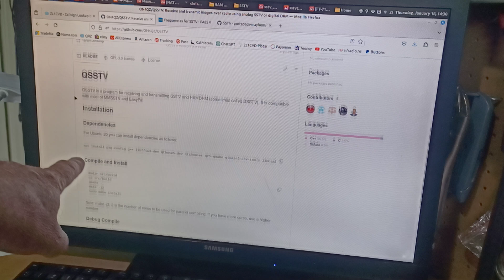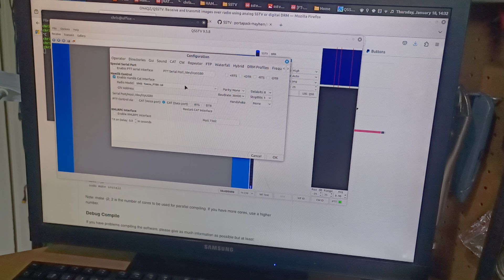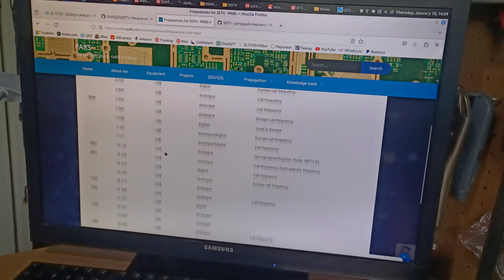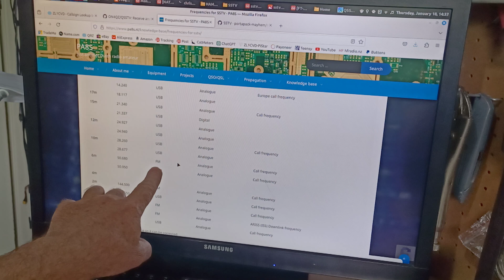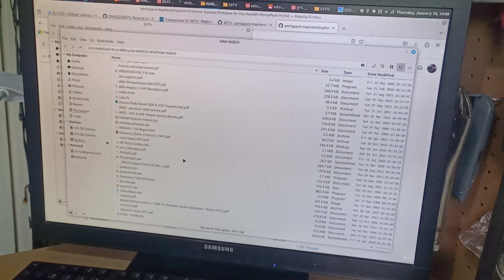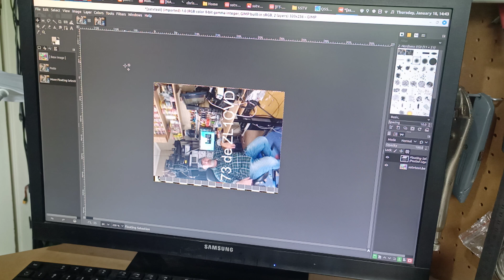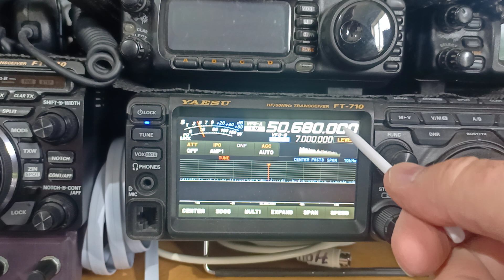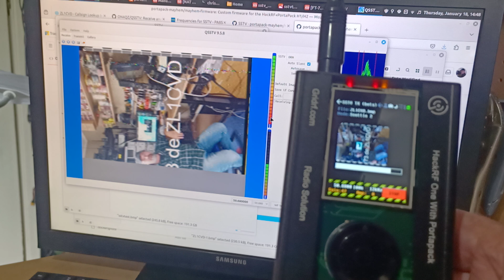SSTV with HackRF, FT710 & QSSTV on 6m FM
How to send SSTV from HackRF on 6M to FT-710 connected to Linux Mint PC running QSSTV.

- Linux Mint to install QSSTV: sudo apt install qsstv